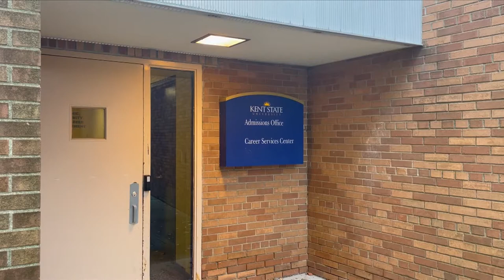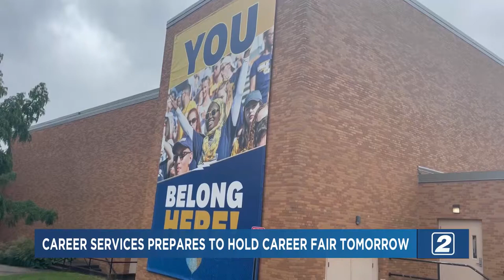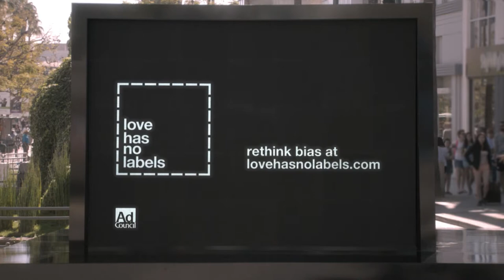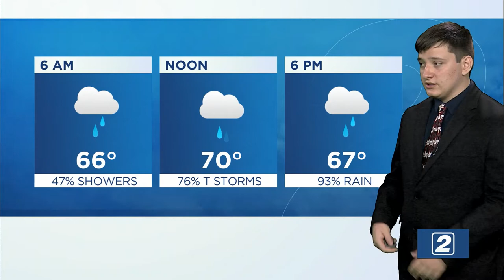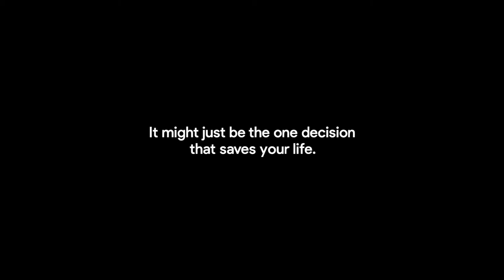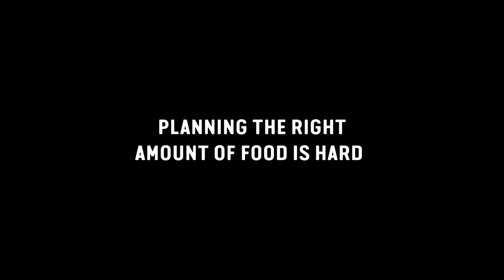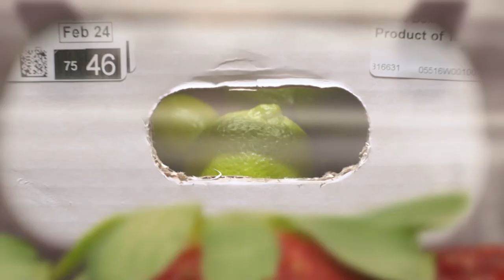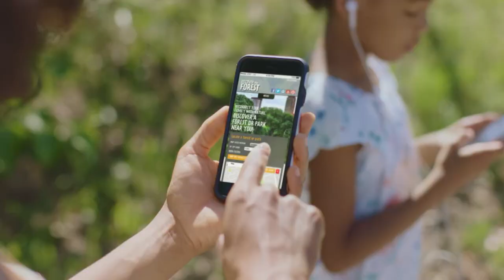TV2 News- September 21, 2021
TV2 anchors Alexandria Manthey and Kelsey Drennen deliver Tuesday's top headlines. Featuring weather forecasting by Nathan Welsh, Ian Herrmann at the sports desk and reporting by Austin Rupert and Ali Kiphart.